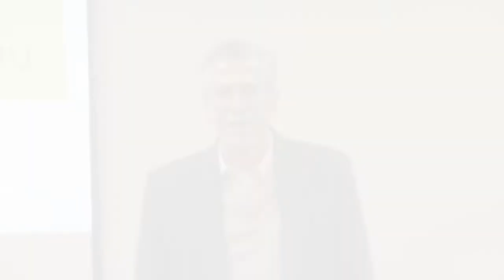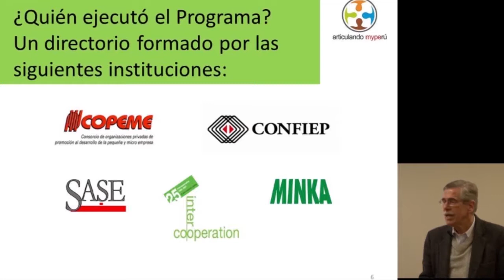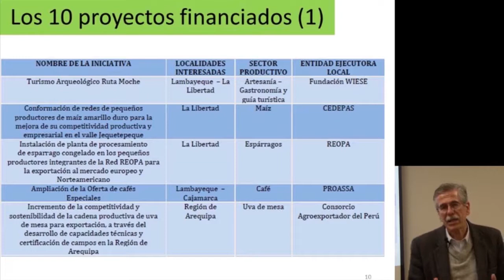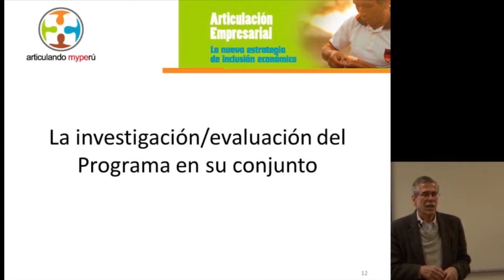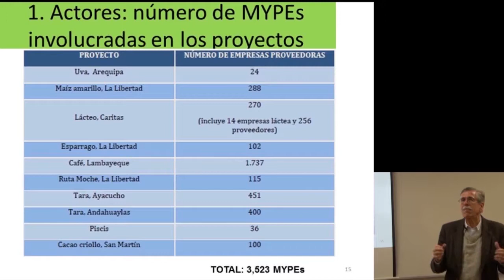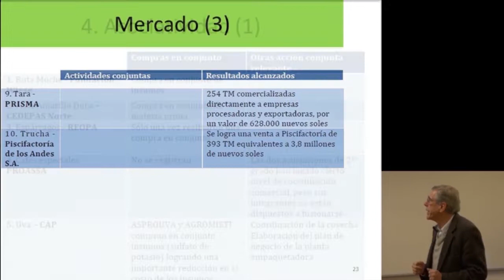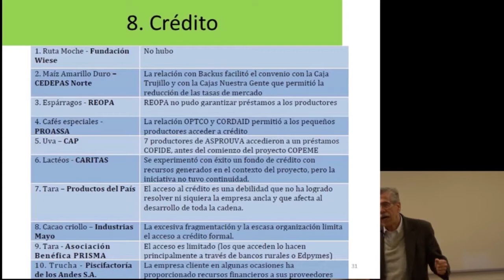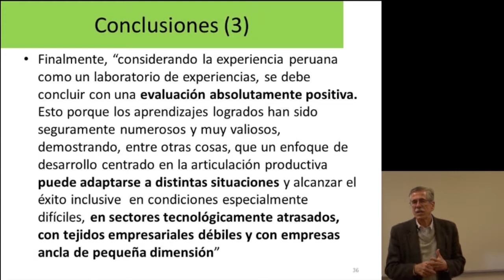Maestría en Gerencia Social - 1